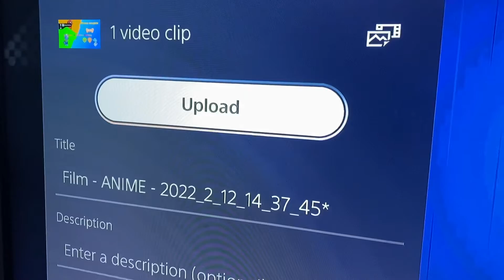￼ ignoring Stevan for 24 hours